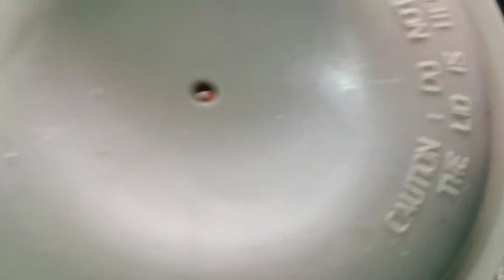karakaralaade karikaaya vepudu 🤷in Telugu